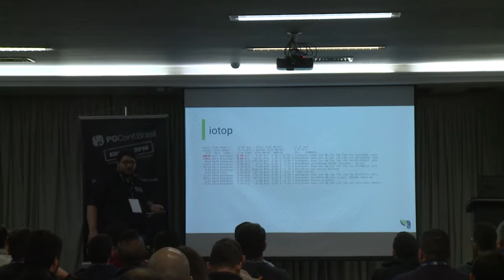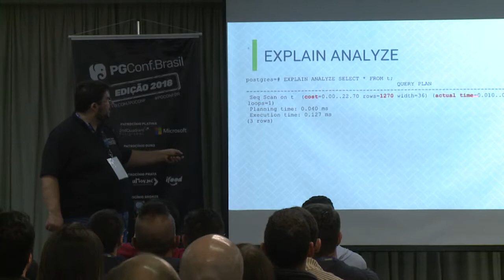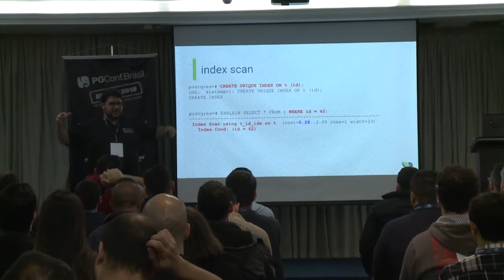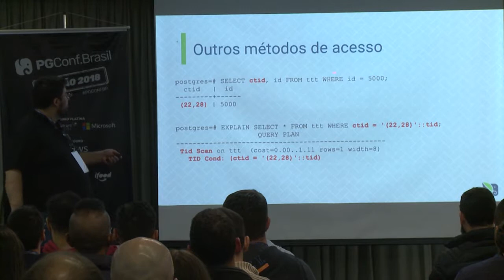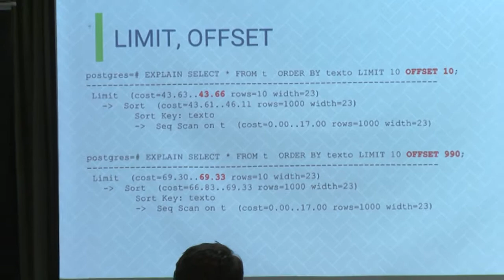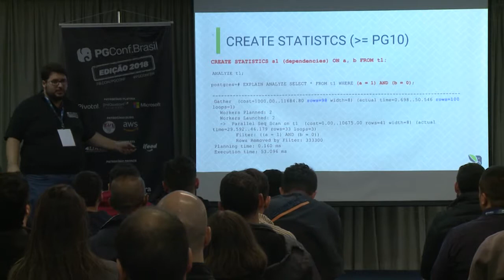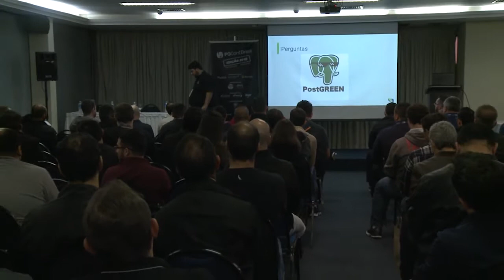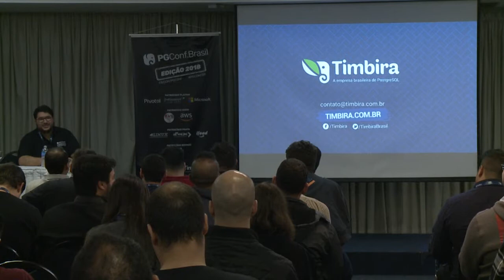PGConf.Brasil - Explain This! Por Fábio Telles Rodriguez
- Como analisar planos de execução e estatísticas de tabelas para criar índices e melhorar consultas
Nesta palestra vamos avaliar o planos de execução de consultas:

- Localizar onde estão as consultas problemáticas com pg_stat_statements e pgBadger
- Verificar plano de execução das consultas mais lentas e interpreta-las